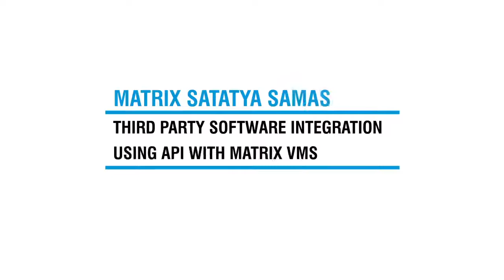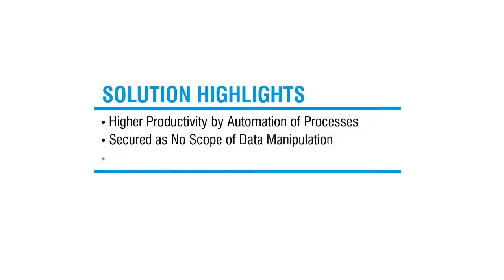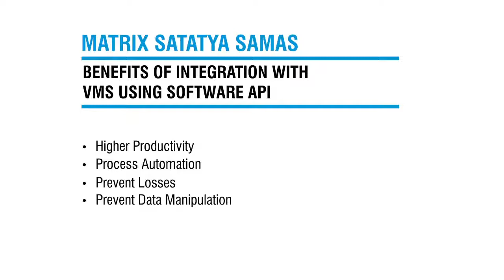Rishub Communications - Weighing Bridge Solutions -Matrix & Third_Party_Software_Integration_Using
Greeting from Rishub Communications,

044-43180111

Established in 2008, Rishub is a leader in Security and Telecom solutions for modern businesses and enterprises. As an innovative, technology driven and customer focused organization, the company is committed to keeping pace with the revolutions in the Security and Telecom industries. With around 10% of its human resources dedicated to the Business development of new products, Rishub has dealing cutting-edge products like Video Surveillance Systems - Video Management System, Network Video Recorder and IP Camera, Access Control and Time-Attendance Systems as well as Telecom Solutions such as Unified Communications, IP-PBX, Universal Gateways, VoIP and GSM Gateways and Communication Endpoints. These solutions are feature-rich, reliable and conform to international standards. Having area footprints in Chennai & Tamilnadu through an extensive network of more than 800 channel partners, Rishub ensures that the products serve the needs of its customers faster and longer. Rishub has gained trust and admiration of customers representing the entire spectrum of industries. Rishub has won many awards for its selling innovative solutions products. We authorised Distributors for Matrix and Hikvision and ESSL products.